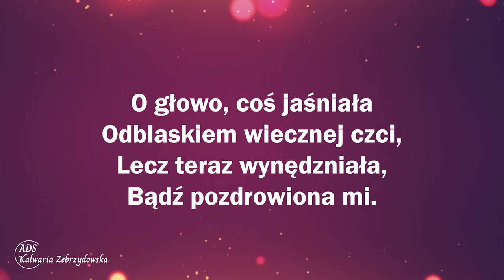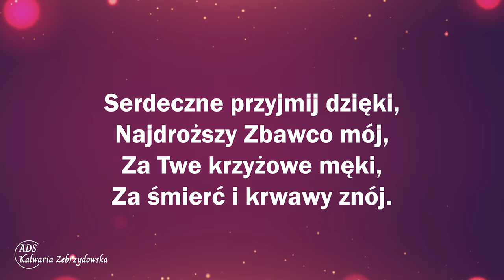151. O głowo poraniona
151. O głowo poraniona

1. O głowo poraniona, Z boleści zlana krwią
I cierniem uwieńczona, Złośnicy Ciebie lżą.
O głowo, coś jaśniała Odblaskiem wiecznej czci,
Lecz teraz wynędzniała, Bądź pozdrowiona mi.

2. Ach, coś wycierpiał, Panie! To wszystko za grzech mój!
To ja Cię, Zbawco, ranię, To przestępstw moich rój!
Spójrz na mnie, oto stoję! Na Boży czekam gniew!
Zbaw mnie miłością swoją Przez Swą przelaną krew!

3. Serdeczne przyjmij dzięki, Najdroższy Zbawco mój,
Za Twe krzyżowe męki, Za śmierć i krwawy znój.
Już z Tobą chcę żyć Panie, I w Tobie spocząć chcę,
A kiedy przyjdziesz w chwale, Wiecznością obdarz mnie!

👉 Odwiedź i zaobserwuj 👍  nasz profil na Instagramie:
adwentysci.kalwaria

Dom Modlitwy
ul. Wojska Polskiego 6
34-130 Kalwaria Zebrzydowska.

Dane do wpłat:
34-130 Kalwaria Zebrzydowska
Bank: Nest Bank SA
nr konta: 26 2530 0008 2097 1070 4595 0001
tytuł przelewu: Misja w Internecie